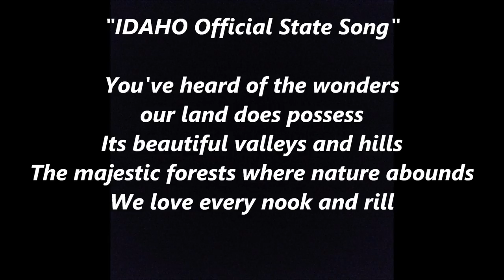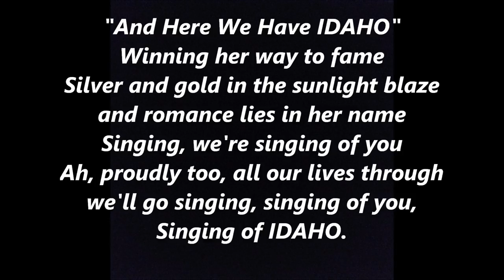IDAHO STATE ANTHEM Song Lyrics Words University alma mater Garden of Paradise and HERE WE HAVE IDAHO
IDAHO STATE ANTHEM Song Lyrics Words text University alma mater Garden of Paradise and HERE WE HAVE IDAHO  is the official state song of Idaho. The music for the Idaho state song, was composed by Sallie Hume Douglas, aka Garden of Paradise. In 1917, McKinley Helm wrote the verse which became the chorus of the Idaho State song, and Alice Bessee set the words to the music by Sallie Hume Douglas. This song became the university's alma mater. Albert J. Tompkins, wrote a set of verses for the song. In 1931, the Idaho Legislature designated "Here We Have Idaho," previously known as "Our Idaho," as the Idaho state song.

You've heard of the wonders
our land does possess
Its beautiful valleys and hills
The majestic forests
where nature abounds
We love every nook and rill
And here we have Idaho
Winning her way to fame
Silver and gold in the sunlight blaze
and romance lies in her name
Singing, we're singing of you
Ah, proudly too
All our lives through we'll go
Singing, singing of you
Alma mater of Idaho.

There's truly one state in this great land of ours
Where ideals can be realized.
The pioneers made it so for you and me,
A legacy we'll always prize.

by CHARLES ELMER